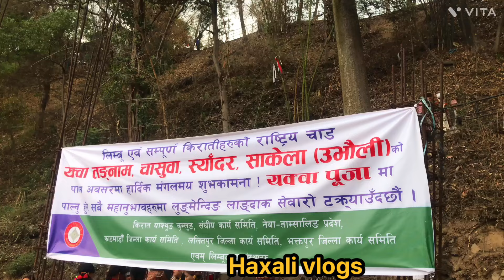Hattiban Sakela | ubhauli 2081 | My first sakela at valley